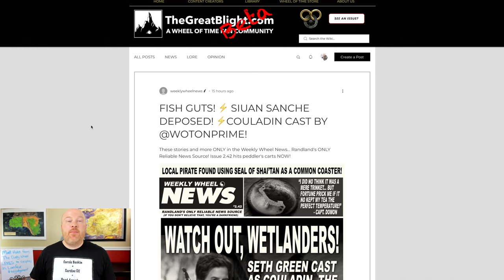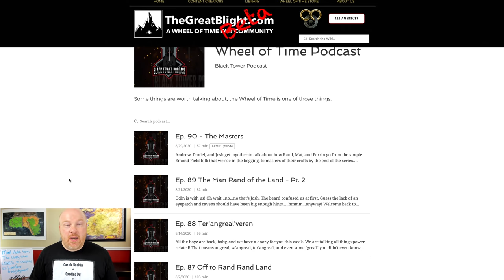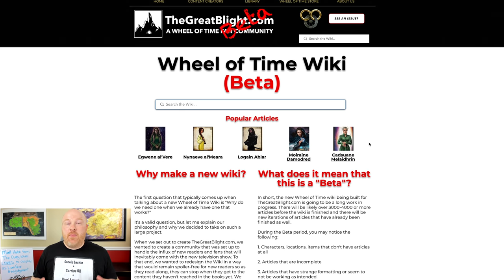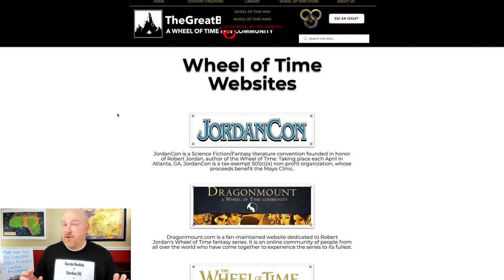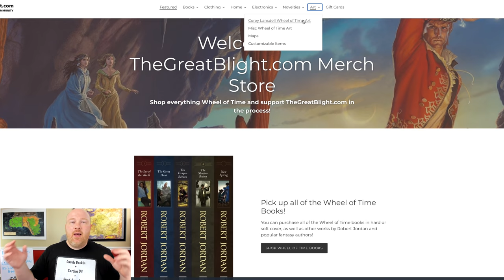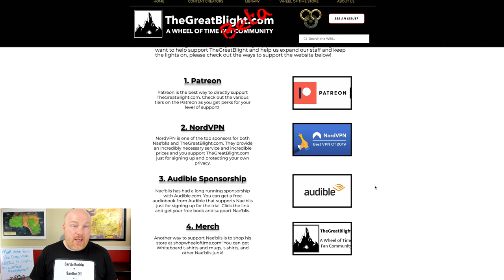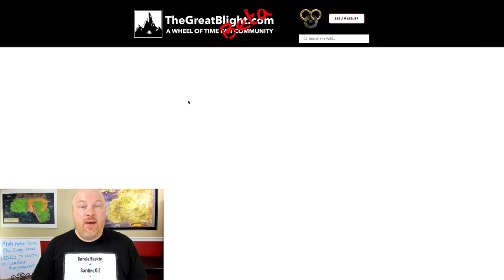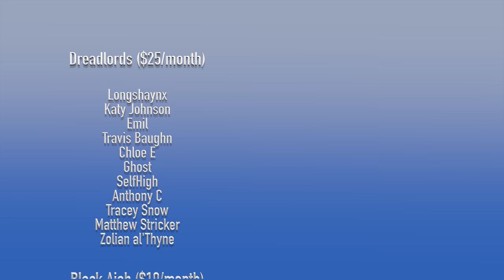Introducing: TheGreatBlight com!!!